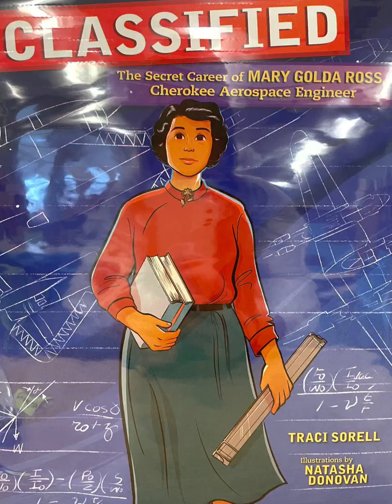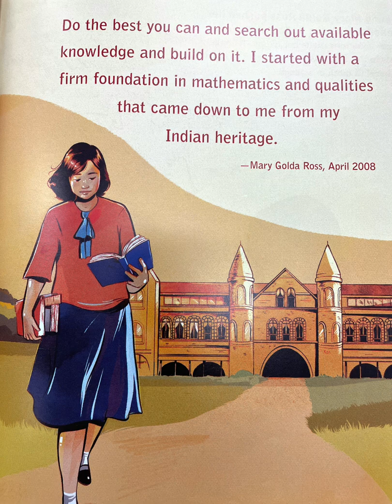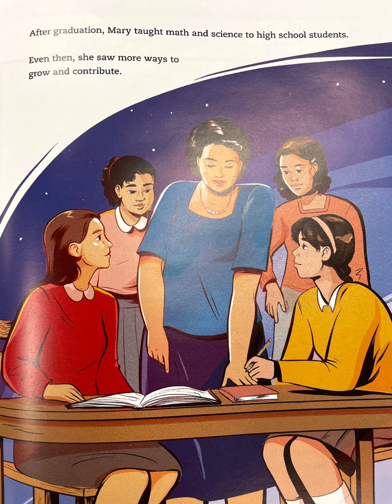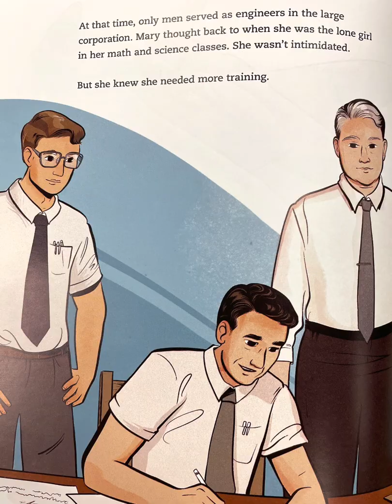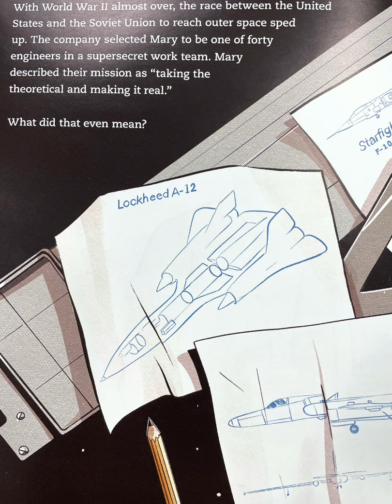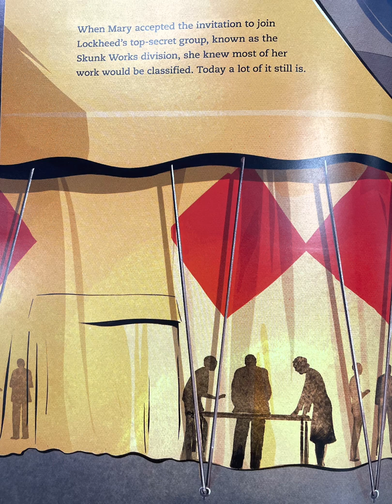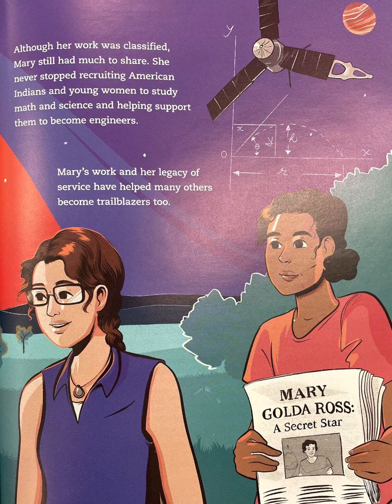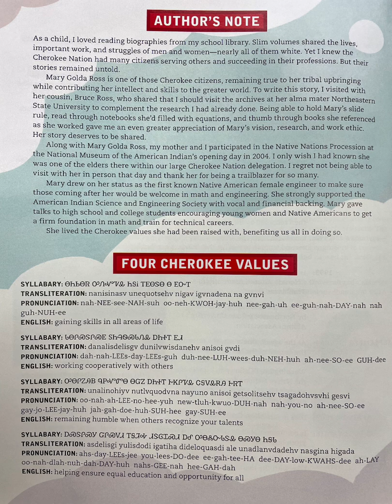Classified: The Secret Career of Mary Golda Ross, Cherokee Aerospace Engineer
March Book Madness 2022
Mary Golda Ross designed classified airplanes and spacecraft as Lockheed Aircraft Corporation's first female engineer. Find out how her passion for math and the Cherokee values she was raised with shaped her life and work.

Cherokee author Traci Sorell and Métis illustrator Natasha Donovan trace Ross's journey from being the only girl in a high school math class to becoming a teacher to pursuing an engineering degree, joining the top-secret Skunk Works division of Lockheed, and being a mentor for Native Americans and young women interested in engineering. In addition, the narrative highlights Cherokee values including education, working cooperatively, remaining humble, and helping ensure equal opportunity and education for all. (Amazon)